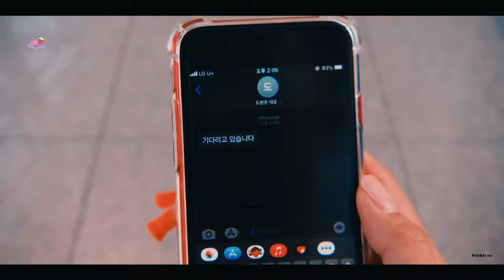Na-eun & Won-jun ┃LOVE TO HATE YOU┃PARTE ÚNICA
▸▸Drama: Love To Hate You

▸▸Casal/Couple:
Na-eun ( Ko Won-hee )
Won-jun ( Ji hoon Kim )

▸▸ Song:
♬ Taylor Swift - Style ( cover by J.Fla )